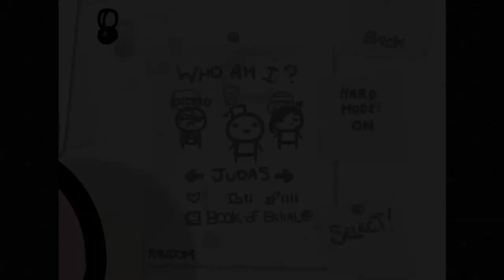Binding of Isaac (16th run)